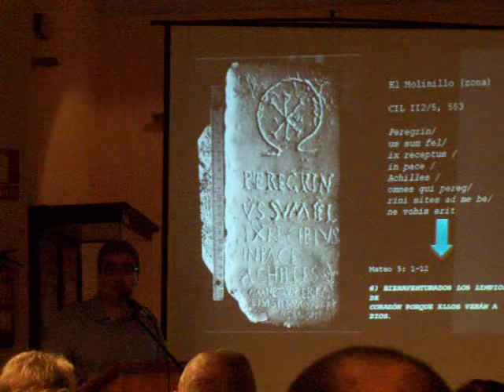Conferencia de Jeronimo Sanchez (2) 151009 Montilla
Conferencia sobre el inicio del cristianismo y la Montilla paleocristiana y visigoda.